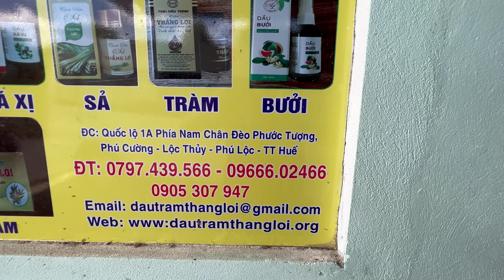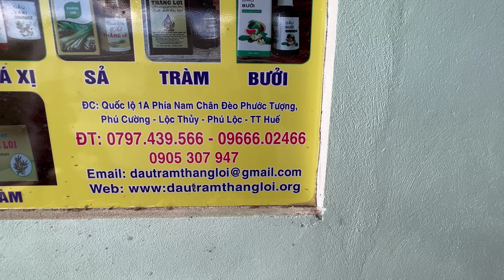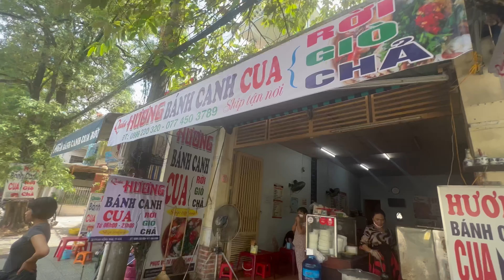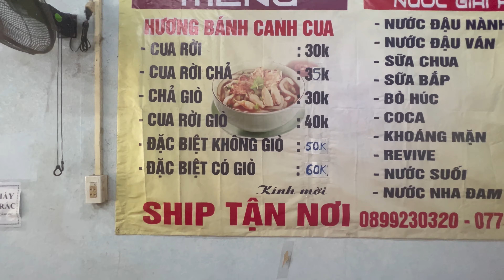Việt Nam | Discover The Melaleuca Oil Manufacturer | Khám Phá Lò Dầu Thắng Lợi No. 9